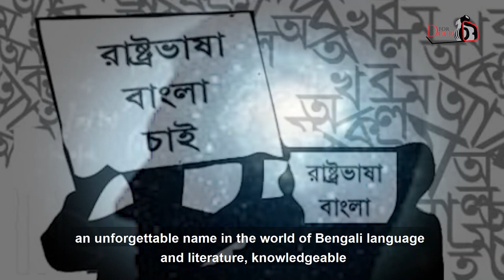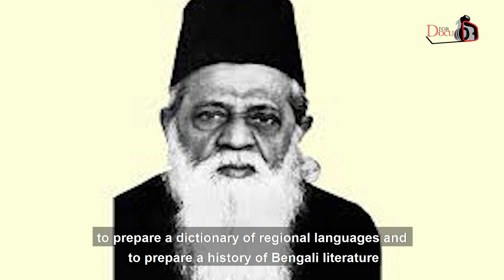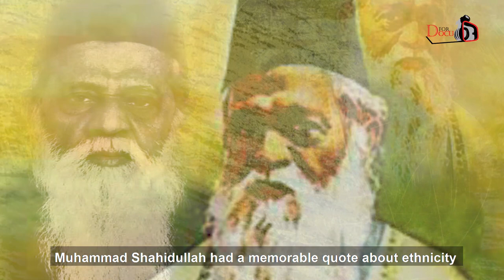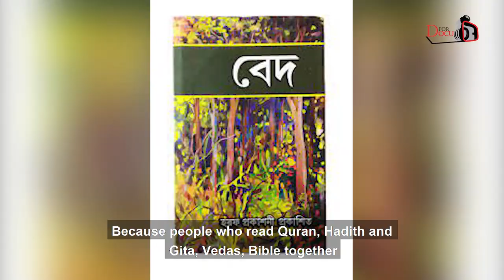তথ্যচিত্র-ড. মুহম্মদ শহীদুল্লাহ ১ম পর্ব/ Docu on Dr. Muhammad Shahidullah Part 01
গবেষণা ও পরিচালনা- নুরুন্নবী নুর ও সাইফুর রহমান
সম্পাদনা- মাসিদুর রহমান মাসুদ ও সাইফুর রহমান
সাব টাইটেল- আঞ্জমান আরা ইতি
প্রযোজনা- D For Docu Creators Team

                                        ড. মুহম্মদ শহীদুল্লাহ
                                        চিত্রনাট্য- নুরুন্নবী নুর

                                      ড. মুহম্মদ শহীদুল্লাহর প্রাথমিক জীবন

বাঙালি, বাংলাদেশি তথা ভারতীয় উপমহাদেশের মহান ব্যক্তিত্ব, বহু ভাষাবিদ, বিশিষ্ট শিক্ষক ও দার্শনিক, বাংলা ভাষা ও সাহিত্যের জগতে এক অবিস্মরণীয় নাম, জ্ঞানতাপস  ড. মুহম্মদ শহীদুল্লাহ। মহান এই গুণী মানুষটি,  ১৮৮৫ সালের ১০ জুলাই চব্বিশ পরগনা জেলার পেয়ারা গ্রামে জন্মগ্রহণ করেন। তবে আকীকা হয়েছিল, 'মুহম্মদ ইব্রাহীম' নামে। তাঁর পিতার নাম মফিজউদ্দীন আহমদ এবং  তিনি পেশায় ছিলেন পীর গোরাচাঁদের দরগাহর খাদেম, মাতার নাম হুরুন্নেসা। ২০০৪ সালের বিবিসি বাংলার জরিপে শীর্ষ ২০ বাঙালির তালিকায় ১৬তম স্থানে ছিলেন ড. মুহম্মদ শহীদুল্লাহ। বাংলাদেশের বিখ্যাত চিত্রশিল্পী ও কার্টুনিস্ট মর্তুজা বশীর তার ছেলে।

                         ড. মুহম্মদ শহীদুল্লাহরর শিক্ষাজীবন

ড. মুহম্মদ শহীদুল্লাহর শিক্ষাজীবন শুরু হয় গ্রামের একটা মক্তব থেকে। তারপর
হাওড়া জেলা স্কুল থেকে এন্ট্রান্স, কলকাতা প্রেসিডেন্সি কলেজ থেকে এফ.এ., কলকাতা সিটি কলেজ থেকে সংস্কৃততে বি.এ. অনার্স, কলকাতা বিশ্ববিদ্যালয় থেকে তুলনামূলক ভাষাতত্ত্বে এম.এ. পাস করেন। এছাড়াও, ডক্টর মুহম্মদ শহীদুল্লাহ প্যারিসের সর্বন বিশ্ববিদ্যালয় থেকে 'ডক্টরেট' উপাধি লাভ করেন।

                                   ড. মুহম্মদ শহীদুল্লাহর ভাষা দক্ষতা ও
                                           গবেষক হিসেবে অবদান

ড. মুহম্মদ শহীদুল্লাহ, প্রায় ২৪টি ভাষা মতান্তরে ৩০টি ভাষা জানতেন। ১৮টি ভাষায় ছিলেন সুপণ্ডিত। কিন্তু তার অন্তরের ভাষা ছিল বাংলা। মাতৃভাষার প্রতি তার ভালোবাসা ছিল প্রবাদ প্রতীম। তিনি বাংলা একাডেমিরও স্বপ্ন দ্রষ্টা। তিনি বলেছিলেন, 'মা, মাতৃভাষা, মাতৃভূমি প্রত্যেক মানুষের পরম শ্রদ্ধার বস্তু'। এছাড়াও চর্যাপদ বিষয়ক গবেষণা, বাংলা ভাষার উৎপত্তি সম্পর্কে তার মতবাদ, বাংলাভাষার জন্মসাল বিষয়ে তার বক্তব্য, বাংলা বর্ষপঞ্জির সংস্কার, বাংলা সাহিত্যের ইতিহাস লেখা, বাংলাদেশের আঞ্চলিক ভাষার অভিধান প্রণয়ন সবই তার উল্লেখযোগ্য কীর্তি।

নতুন প্রজন্মের অনেকেই জানে না শহীদুল্লাহর নাম এবং নাম জানলেও জানে না কী তার অবদান। বাংলাভাষার গবেষক হিসেবে মুহম্মদ শহীদুল্লাহর প্রধান অবদান হলো, চর্যাপদের বিষয়বস্তু এবং তার কবিদের পরিচয় তুলে ধরা, বাংলাভাষার উৎপত্তিকাল নির্ধারণ করা, বাংলাভাষার উৎপত্তি যে গৌড়ীয় প্রাকৃত থেকে সেটি বলা, আঞ্চলিক ভাষার অভিধান প্রণয়ন করা এবং বাংলা সাহিত্যের ইতিহাস প্রণয়ন।

বর্তমান প্রজন্মের অনেকের মধ্যে মাতৃভাষা শিক্ষার প্রতি উদাসীনতা, ইংরেজি, বাংলা, হিন্দি মিশিয়ে খিচুড়ি ভাষায় কথা বলার প্রবণতা, প্রমিত বাংলার পরিবর্তে ভাষাকে বিকৃত করে উপস্থাপনের কুস্বভাব দেখা যাচ্ছে; এমন সময়ে শহীদুল্লাহ হতে পারেন অনুসরণ ও অনুকরণীয়, যিনি বিভিন্ন ভাষায় সুপণ্ডিত হয়েও মাতৃভাষাকে ভালোবাসেন। ভালোবাসেন মাতৃভূমিকে।

                                              ড. মুহম্মদ শহীদুল্লাহর ভাষা
                                                   আন্দোলনে ভূমিকা

পণ্ডিত ও প্রাচ্যে অন্যতম সেরা ভাষাবিজ্ঞানী হিসেবে ডক্টর মুহম্মদ শহীদুল্লাহ ছিলেন একজন খাঁটি বাঙালি ও ধর্মপ্রাণ মুসলমান। জাতিসত্তা সম্পর্কে মুহম্মদ শহীদুল্লাহ’র স্মরণীয় উক্তি ছিল
'আমরা হিন্দু বা মুসলমান যেমন সত্য, তার চেয়ে বেশি সত্য আমরা বাঙ্গালী।'
পাকিস্তান প্রতিষ্ঠার পরই দেশের রাষ্ট্রভাষা নিয়ে বিতর্ক সৃষ্টি হলে বাংলা-কে রাষ্ট্র ভাষা করার পক্ষে যে ক-জন ব্যক্তি জোরালো বক্তব্য উপস্থাপন করেছেন তাদের মধ্যে তিনি অন্যতম। তার এই ভূমিকার ফলে রাষ্ট্রভাষা আন্দোলনের পথ অনেকখানিই প্রশস্ত হয়।

ধর্মকেও তিনি যতটা বুঝতেন ততোটা অন্য অনেক ধর্ম বিষয়ক পণ্ডিতও বুঝতেন কিনা সন্দেহ। কারণ একাধারে কোরআন হাদিস ও গীতা, বেদ, বাইবেল পড়া মানুষ, আরবি, ফার্সি, হিব্রু এবং সংস্কৃত, পালি, প্রাচীন পাহলবি এবং ইংরেজি, ফরাসি, জার্মান জানা মানুষ সারা বিশ্বেই বিরল। তিনি সনাতন বৈদিক শাস্ত্র ও আর্যভাষা ও সাহিত্য যেমন জানতেন তেমনি মধ্যপ্রাচ্যের সংস্কৃতি, ভাষা, আব্রাহামীয় ধর্মসমূহকেও জানতেন।

                       ড. মুহম্মদ শহীদুল্লাহ, অসমাম্প্রদায়িক ও ধর্মনিরপেক্ষ ব্যক্তিত্ব

 অসাম্প্রদায়িক ও ধর্মনিরপেক্ষ হওয়ার কারণেই শহীদুল্লাহকে নিয়ে রক্ষণশীল এবং প্রগতিশীল দুই দলের মধ্যেই কিছুটা অস্বস্তি রয়েছে। প্রগতিশীলরা শহীদুল্লাহর লম্বা দাড়ি, টুপি এবং ধর্ম নিষ্ঠার বিষয়টিকে অস্বস্তির সঙ্গে দেখে। তাকে ‘যথেষ্ট প্রগতিশীল’ মনে করে না। অন্যদিকে মুসলিম রক্ষণশীলরা তাকে ইসলামী জ্ঞানে সুপণ্ডিত হিসেবে স্বীকার করতে বাধ্য হলেও তার বাংলা ভাষাপ্রীতি, তার সংস্কৃত ভাষার জ্ঞান, অসাম্প্রদায়িকতা ও ধর্ম নিরপেক্ষ মনোভাবে বিরক্তি বোধ করে।